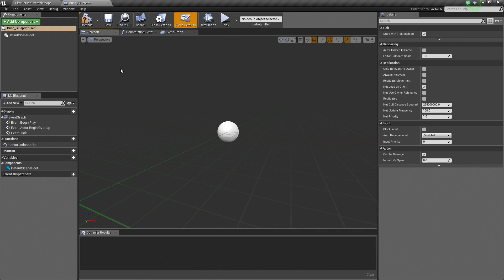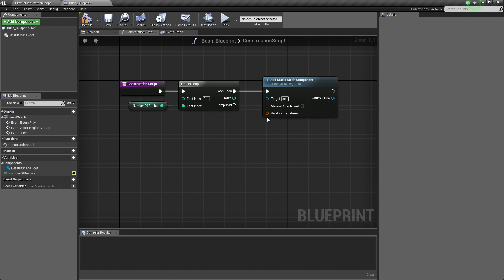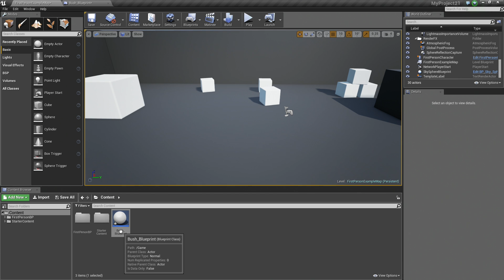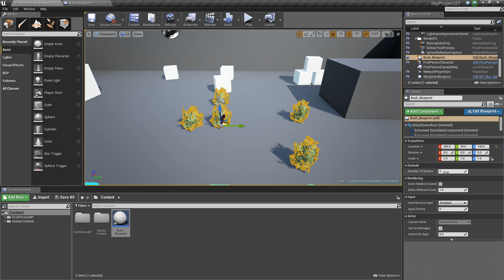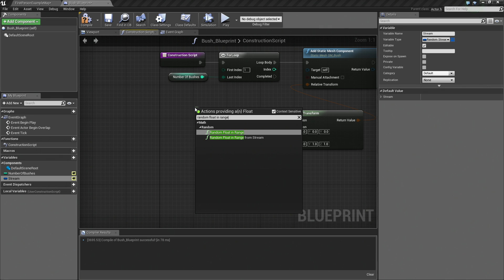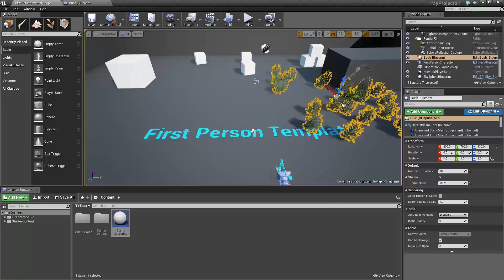Blueprint Quickshot: Random Streams | 12 | v4.7 Tutorial Series | Unreal Engine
This video explains how to make predictable random numbers to use on your Construction Script.

(00:05) - Spawning Bushes
(02:11) - Procedural Generation
(03:21) - Random Stream